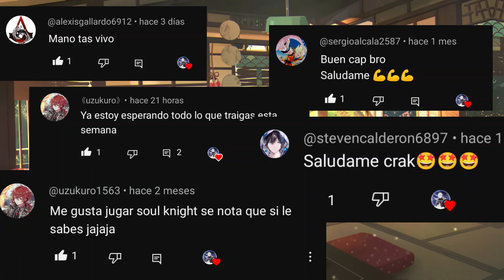|NARUTO_ DIOS_DESTRUTOR| [Naruto x Dragon Ball Super] Capitulo 5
►Canciones
■ Intro: Dreams\ Link:

 • Dreams
■ Outro: TheFatRat -Volar lejos feat. Anjulie\ Link:

 • TheFatRat - Fly A...

Sinceramente,
Angel Roid™.

 / angelroidtm  .

Gracias.